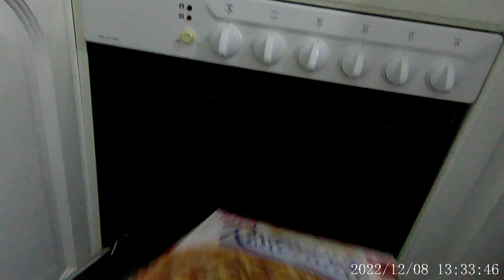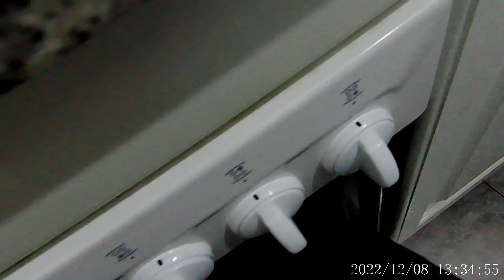Sobrecorrección, eliminación de conductas.